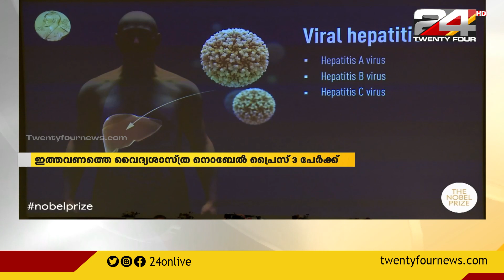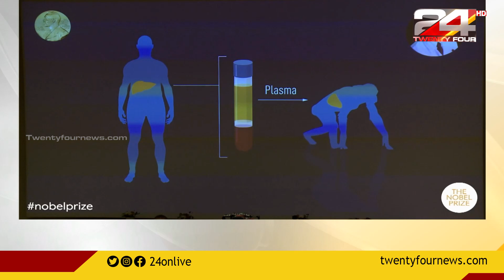വൈദ്യ ശാസ്ത്ര നൊബേൽ മൂന്ന് പേർക്ക്